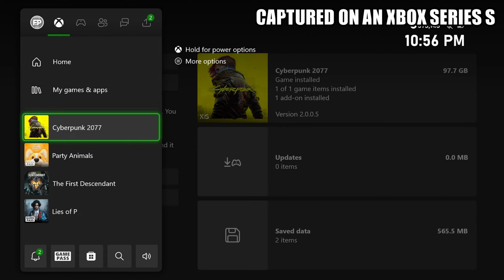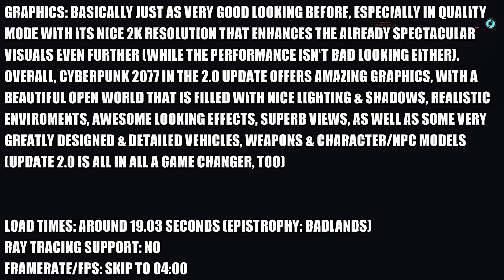Cyberpunk 2077: Update 2.0 - Xbox Series S Gameplay + FPS Test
Cyberpunk 2077 Xbox Series S patch update 2.0 gameplay.